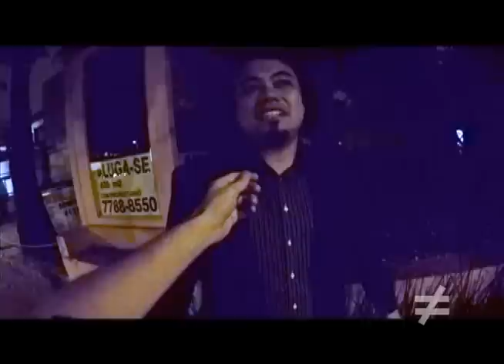Manifestação "Fora Cunha e Levy" ProgramaDiferente nº 28 (6 de setembro de 2015)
Apresentação: Campanha "50 Vozes Contra a Homofobia", do fotógrafo André Giorgi.
Entrevista: Giba Um, jornalista com mais de 40 anos com uma coluna diária nos jornais, fundador e presidente emérito do Projeto Down.
Olhar Diferente: A diversidade das manifestações políticas que vem ocorrendo;, ouvimos  a presidente da Une, Carina Vitral, o presidente da CUT-SP, Adi dos Santos Lima, o líder do MTST, Guilherme Boulos, os jornalistas Leonardo Sakamoto e Bob Fernandes, e os petistas José Mentor e Ítalo Cardoso, entre outros, e até entre os apoiadores do PT aumentam os protestos contra a política econômica e social do governo Dilma.
Debate: Respeito à Diversidade e Combate à Homofobia, com Maju Giorgi, Eliseu Neto e Laerte Coutinho.